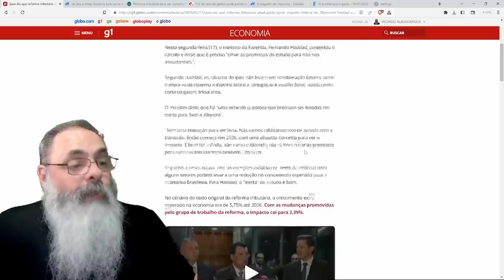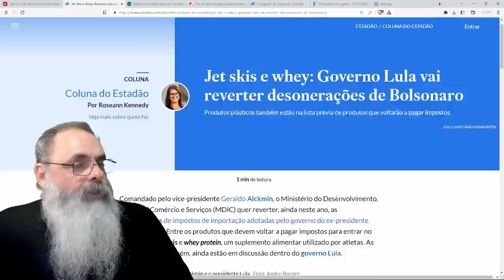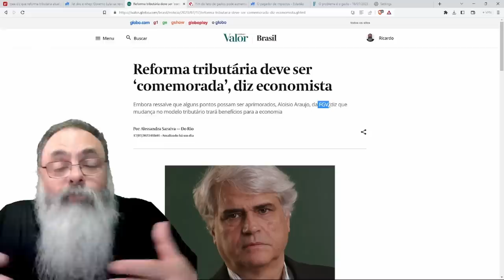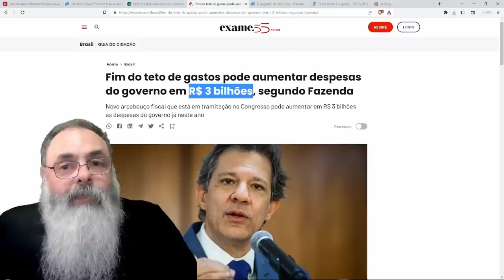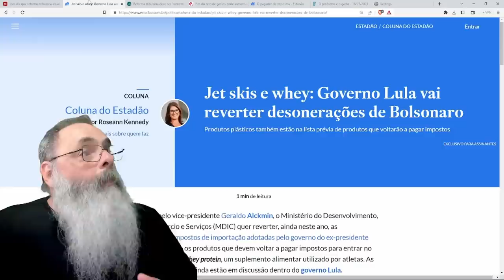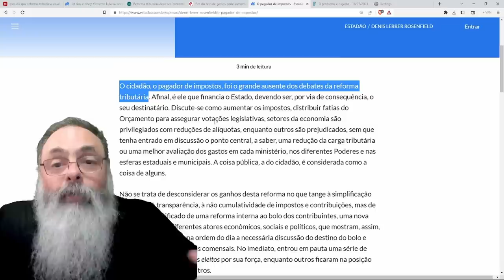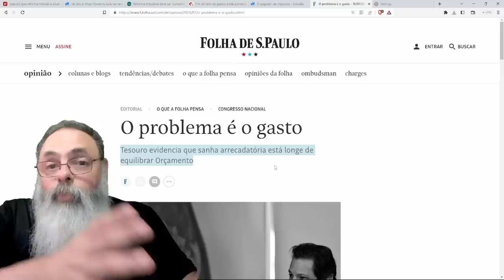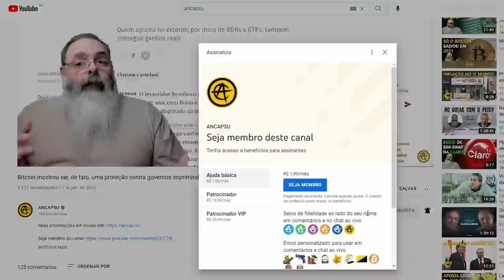ESTUDO do IPEA PREVÊ IVA de 28%, O MAIOR IVA do MUNDO, mas pode ser PIOR se REFORMA MUDAR no SENADO